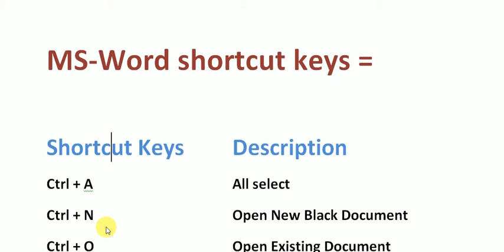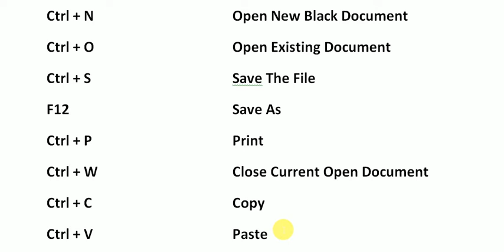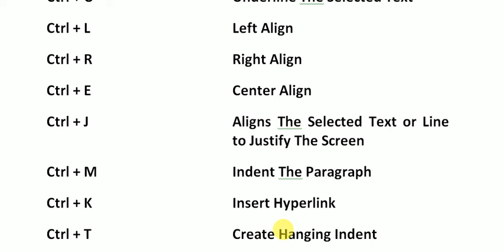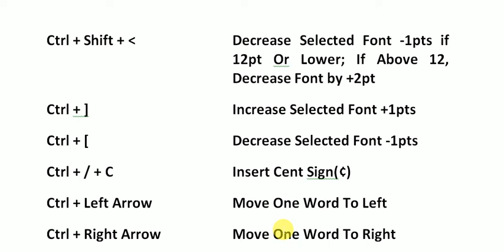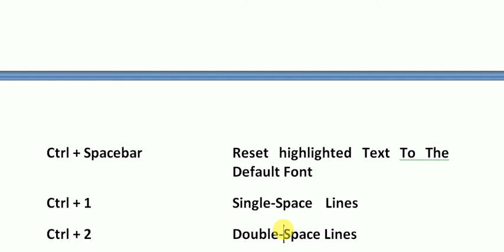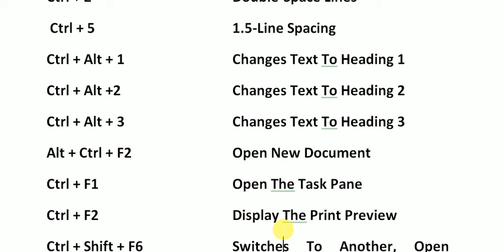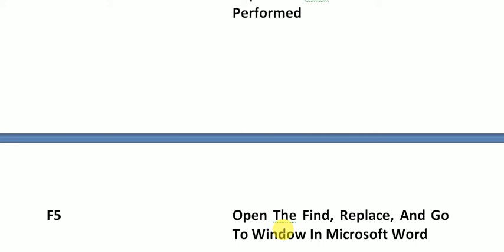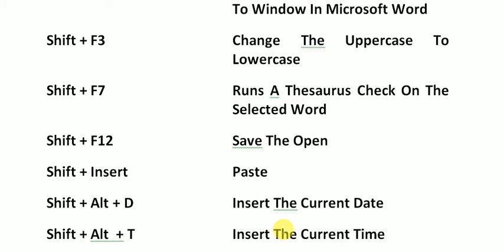ms word short cut keys